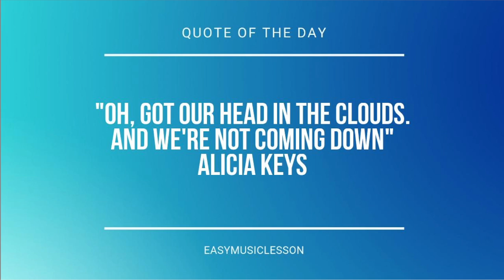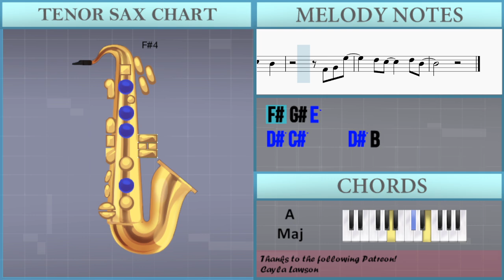How to play Smile by Martin Garrix ft Carolina Liar on Tenor Sax (Tutorial)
Comment and let us know how the videos have helped you. It keeps us going! :)The easiest way to learn how to play Smile by Martin Garrix ft Carolina Liar on the tenor sax. It's a tenor sax tutorial for Smile by Martin Garrix ft Carolina Liar.

EasyMusicLesson teaches you to play the your favorite instrument, through easy and simple animation so that you too can learn how to play Smile by Martin Garrix ft Carolina Liar on the tenor sax easily. A tenor sax tutorial with visual animation graphic.

Chords of Tenor Sax arrangement:
A Maj   C# Min   D Maj   A Maj   C# Min   D Maj   A Maj   C# Min
D Maj   A Maj   C# Min   D Maj   A Maj   C# Min   D Maj   A Maj
C# Min   D Maj   A Maj   C# Min   D Maj   A Maj   C# Min   D Maj

Melody notes of Tenor Sax:
D#5 D#5 D#5 D#5 B4 B4
A#4 A#4 A#4   F#4
D#5 D#5 D#5 D#5 B4 B4 B4
A#4 A#4 A#4   B4
B4 B4
D#5   B4   B4 B4
A#4 A#4 A#4   G#4 F#4
D#5   D#5   B4 B4 B4
B4 B4
F#5 F#5 F#5
F#5 F#5 F#5 F#5 G#5   D#5
F#5 F#5 F#5
F#5 F#5 F#5 F#5 G#5   D#5 D#5
C#5 B4     F#4 D#5
C#5 C#5 C#5 D#5 C#5   B4
F#4 G#4 E5
D#5 C#5     D#5 B4
F#5 F#5 F#5
F#5 F#5 F#5
F#4 G#4 E5
D#5 F#5 D#5 C#5 B4
A#4   F#4   G#4   E5
D#5   D#5 F#5 D#5 C#5 B4
A#4   F#4   G#4   D#5
B4   D#5 F#5 D#5 C#5 B4
D#5       F#4 G#4 E5
D#5 D#5 D#5 D#5 C#5 B4
A#4 B4 A#4   G#4
A#4 A#4 A#4 A#4 B4
D#5 D#5 D#5   B4 B4 B4
A#4 A#4     F#4   F#5 B5
C#6 B5 B5   F#5   B4 B4